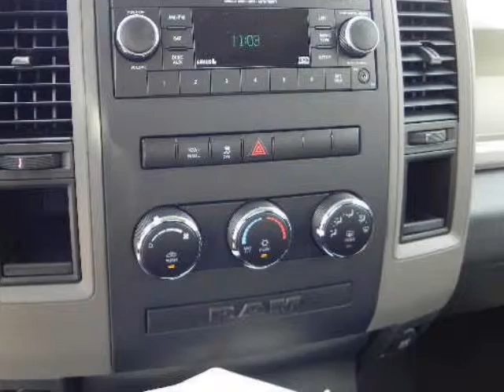2012 RAM 1500 2WD Regular Cab 6.3 Ft Box ST